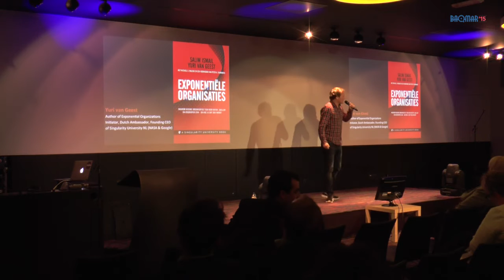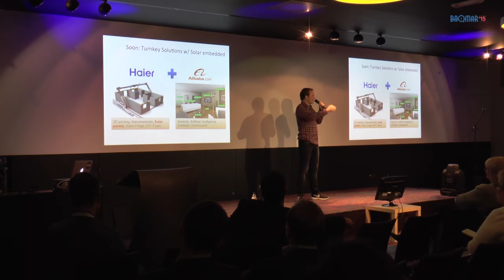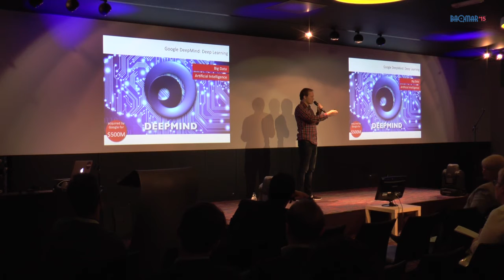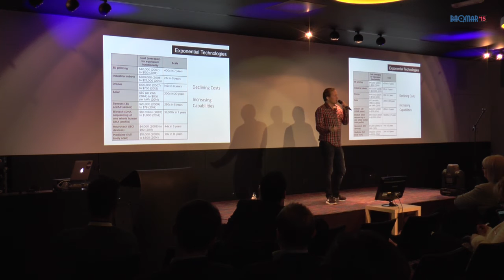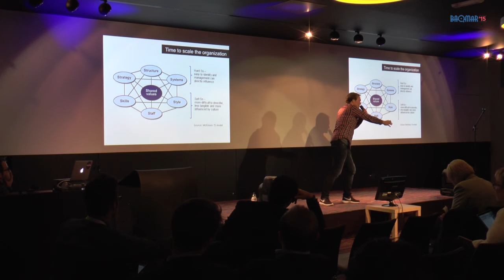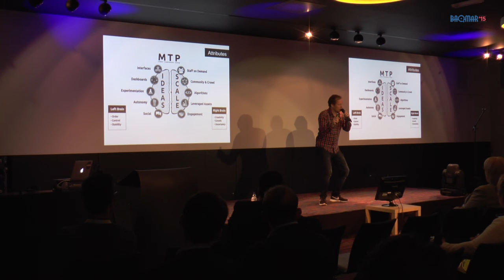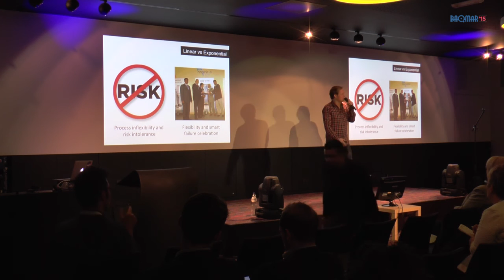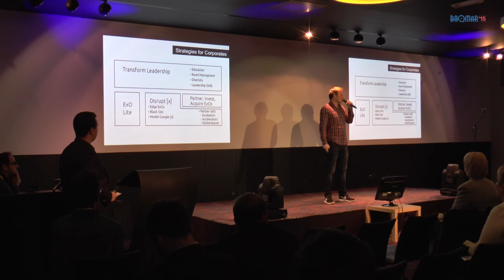Yuri Van Geest @ BAQMaR 2015 about Exponential Organisations